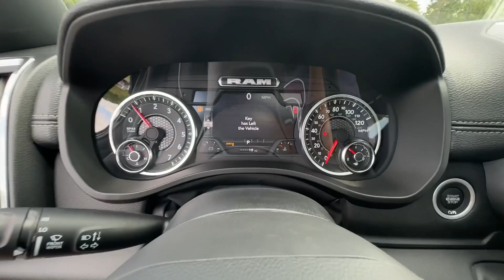2025 Ram 1500 Laramie GA Canton, Woodstock, Holly Springs, Cumming, Jasper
New 2025 Ram 1500 Laramie available at Shottenkirk CDJR of Canton located in 200 Liberty Blvd, Canton, GA, 30114. Servicing the Canton, Woodstock, Holly Springs, Cumming, Jasper area.

Looking for your dream car? It could be the  2025  Ram 1500. The Ram 1500 strikes the perfect balance between tough strength and passenger comfort. Its fuel efficiency, impressive towing capacity, and safety features make it your go-to vehicle. These are just some of the great options this vehicle comes with: Heated Steering Wheel
, Apple Carplay®/Android Auto®, Panoramic Roof, Navigation System, Keyless Entry, Heated Mirrors, Back-Up Camera, Adaptive Cruise Control, Premium Sound System, Power Passenger Seat. Relax and enjoy getting the job done right in the strong and dependable Ram 1500. Come in for a test drive.